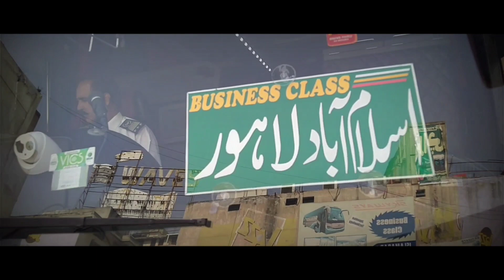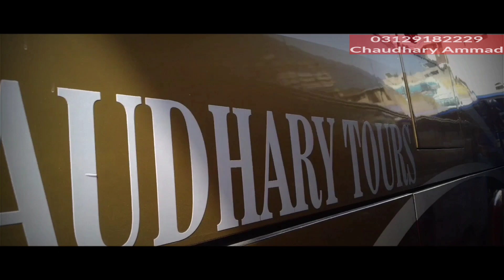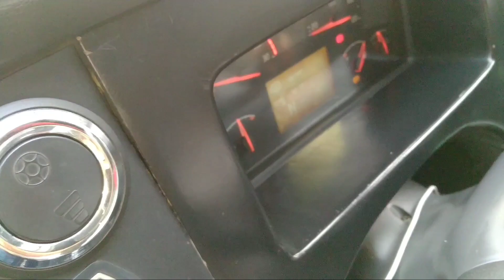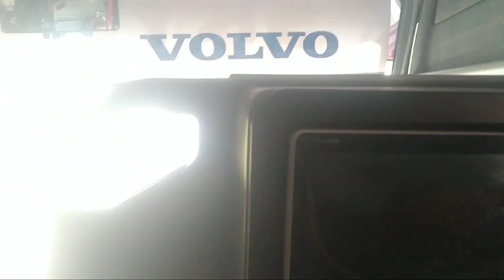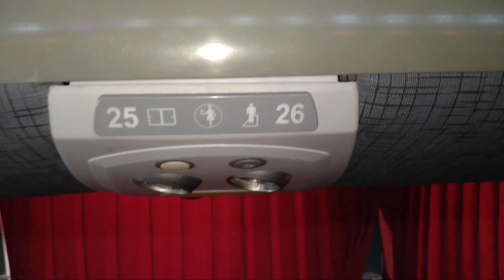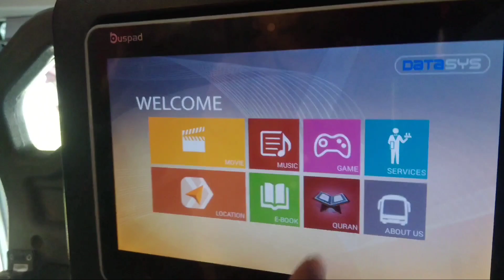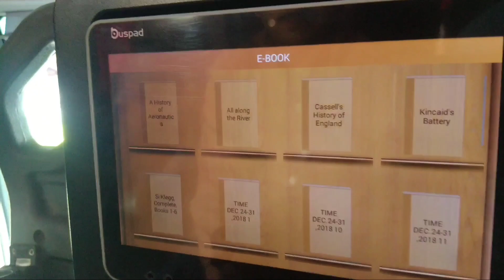Skyways Business class volvo bus review - Travel log 13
Skyways Business Class Bus is the most Premium bus of Skyways bus company

Volvo Marcopolo B11r is the model of bus which is the most expensive bus Amongst the All other buses that are working in Pakistan

Skyways Volvo B11r Marcopolo Bus  Leaves from Islamabad Faizabad at 12:00 Pm

If we talk about Fare of this bus - It has 1400 Pkr Fare which is Quite affordable if we will compare it with other competitors Like Faisal movers business class , Daewoo Express Gold class , Q connect Etc

This bus Service Has 2 Pickup points in Islamabad - First one is Skyways bus terminal Faizabad

2nd one is Islamabad bus terminal

This bus has only one drop off point in Lahore and that is Skyways bus terminal Lahore situated at Yateem khana chowk near Niazi Express bus Terminals opposite to Faisal movers bus terminals

Complimentary Refereshment is also provided in Bus

Refereshment included - Cold drinks , Mineral water and A Box of Snacks

My Verdict About Skyways :
Skyways bus service is amazing and They are playing important role in Pakistani Transport industry by Providing Latest Fleet of buses and up to date services in Reasonable and affordable Fare tags + Behavior of their staff is also good towards their clients and if u want to travel on lahore-islamabad-lahore route - You can surely try skyways bus service -

Searchings coming from :

Skyways business class

Skyways business class volvo b11r bus
Skyways Business Class Volvo

Skyways Business Class volvo Marcopolo bus

Skyways business class class faisal movers business class

Skyways business class vs Bilal Travels business class

Skyways Business Class vs daewoo express gold class

Skyways business class vs Shahid coach navigator

Skyways business class vs Shahid coach business class

Skyways business class bus service

Skyways business class bus service Review

Skyways business class volvo bus review

Skyways Higer Faisalabad to lahore bus service

Skyways Business Class higer bus

Skyways business class higer bus Review

Skyways luxury coaches

Skyways buses Islamabad

Skyways buses Rawalpindi

Skyways bus Lahore

Skyways buses Karachi

Skyways buses Faisalabad

Skyways daewoo bus

Skyways faizabad terminal

Skyways Faisalabad to lahore bus,

skyways Lahore to islamabad

Skyways Lahore to islamabad bus service

Skyways Buses vs other buses on Motorway

Skyways islamabad to lahore yutong bus

Skyways Beautiful buses

Skyways bus on Motorway

Skyways yutong buses

Skyways yutong bus
Skyways buses

Skyways yutong bus service

skyways Luxury yutong buses

Skyways yutong vs Faisal movers yutong buses

skyways business class yutong vs Faisal movers Business Class yutong

Skyways Islamabad to karachi bus service

Skyways Karachi buses

Skyways Islamabad to Faisalabad

Skyways higer buses

Skyways business class higer islamabad to lahore

Skyways business class higer bus fare

Skyways business class Higer and Yutong buses

Skyways business class higer yutong volvo and daewoo buses

Skyways bus terminal Lahore

Skyways bus terminal islamabad

Skyways bus terminal Karachi

Skyways bus terminal Faisalabad

Skyways bus terminal Sargodha

Skyways buses lahore to other cities

Skyways buses Faisalabad

Skyways vs daewoo Express

Skyways vs kainat travels

Skyways vs Faisal movers

Skyways vs kohistan

Skyways vs Bilal Travels

Skyways business class vs Faisal movers business class vs Daewoo Express business class

Skyways daewoo bh116 bus

Skyways daewoo bh120 bus

Skyways daewoo buses

Skyways daewoo bus

skyways Daewoo bh120 bus service

Skyways latest bus

Skyways Latest buses

Skyways new buses

Skyways New yutong buses

Skyways Double glass yutong bus

Skyways new double glass yutong bus

Skyways Daewoo Faisalabad

About Skyways Bus Service

Skyways Founded in 1990, Skyways Bus Services is the largest provider of intercity and urban bus transportation, serving more than 15,000 destinations with 150,000 daily departures across Pakistan. It has become a Pakistan icon, providing safe, enjoyable and affordable travel to 54 million passengers each year. Skyways is well known for its regularly scheduled passenger service and it is playing an important role in delivering social inclusion, helping people in rural and urban areas for business, trade, career, service, education, training, health, shopping and leisure.

With a record of uncompromising excellence Skyways Bus Service seamlessly covers a vast network of cities and major towns. From the moment you book your ticket, until the moment we hand you your luggage at your destination, we make sure your journey is a smooth, comfortable and safe experience. The Fifty million plus passengers we carried safely and punctually in this vast subcontinent are testimony to the superior service we deliver day and night with 125 Luxury Buses, 120 Bus Shelters, and 10 Routes to all over the Pakistan.